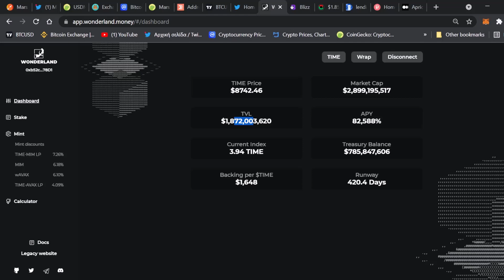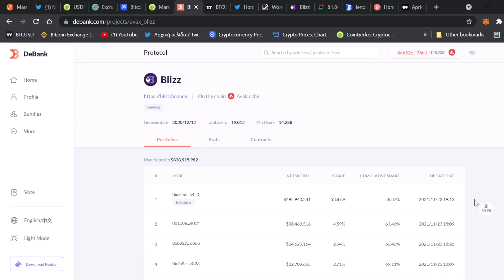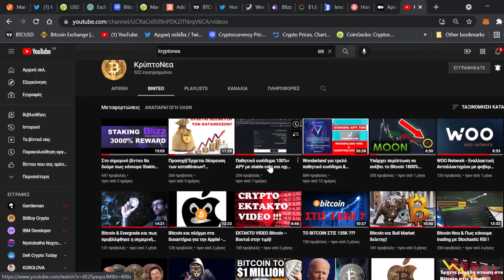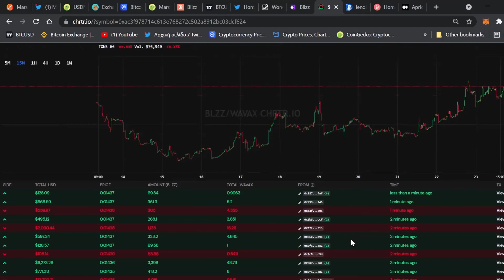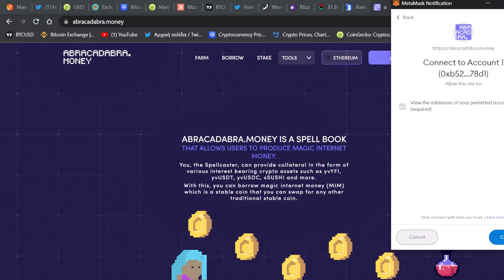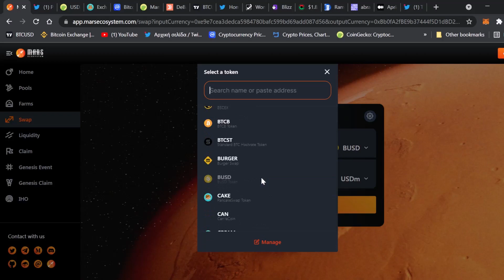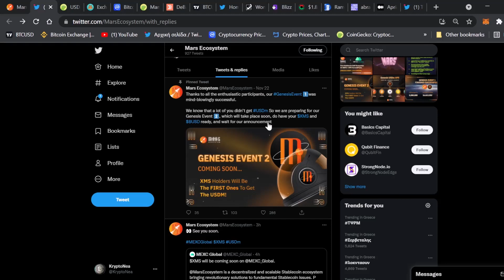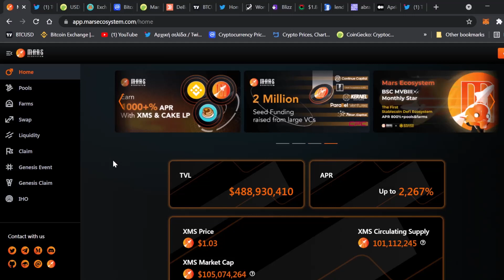Σήμερα θα δούμε πως κερδίζουμε Bitcoin Ethereum Binance κλπ με το κρυπτονόμισμα Mars Ecosystem (XMS)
00:00 Εισαγωγή - Follow the money
02:00 To Μυστικό των πλουσίων
04:44 Πως επενδύεται πορτοφόλι αξίας 2 δισ. δολαρίων!
06:50 Τρικ για το πως βλέπουμε OnLine τις συναλλαγές
09:20 Πλατφόρμες που δίνουν crypro-δάνεια
12:19 Kρυπτονόμισμα Mars Ecosystem (XMS)

💎Σήμερα θα δούμε τo Mars Ecosystem (XMS) στο Βinance Smart Chain κάνοντας Stake Stable Coin με Rewards 500% APR για Bitcoin Ethereum Binance κλπ

💎Κάνε και εσυ την τεχνική 'follow the money' παρακολουθώντας τα μεγάλα πορτοφόλια (φάλαινες)!!!

Την κατανόηση σας που μπερδεύω τα δισεκατομμύρια με τα εκατομμύρια... "Λογο κουρασης"

💎Η πιο συμφέρουσα πλατφόρμα με τις χαμηλότερες προμήθειες για να αγοράσεις Crypto έχει και ελληνικό μενού απο την Binance:
💰 Δημιουργία λογαριασμού για αγορά κρυπτονομισμάτων απο την Binance:

Σαν σύμβουλος πληροφορικής και με πάνω από 20 χρόνια εμπειρία στα Financial Payment Systems είναι εδώ για να δίνει τις δίκες του πληροφορίες πάνω στον δυναμικό χώρο των κρυπτονομισματων.
Με μικρή δόση χιούμορ θα προσπαθήσω να σας καθηλώσω και να σας αλλάξω τρόπο σκέψεις & ζωής δίνοντας σας σημαντικές πληροφορίες.
Υπενθυμίζω οι απόψεις μου είναι καθαρά προσωπικές σε καμία περίπτωση δεν είμαι οικονομικός σύμβουλος και δεν παροτρύνω σε οποιοδήποτε αγορά ή πώληση κρυπτονομισματων.

Τέλος θα παρακαλούσα τα σχόλια σας να είναι κόσμια και να μην προκαλούν γενικότερα. Ας κρατήσουμε υψηλό επίπεδο επικοινωνίας.

bitcoin trading, ethereum, bitcoin price, ethereum live, binance, eth, cardano, crypto trading, live trading, ada, learn technical analysis

Ότι αναφέρουμε στο κανάλι είναι για εκπαιδευτικούς και ψυχαγωγικούς σκοπούς και πάντα να κάνετε την έρευνα σας.